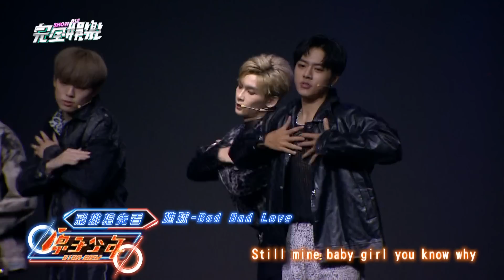【原子見面會】搶先看!"原子少年"大開麥唱跳彩排 林煥鈞當場跪謝投票第一